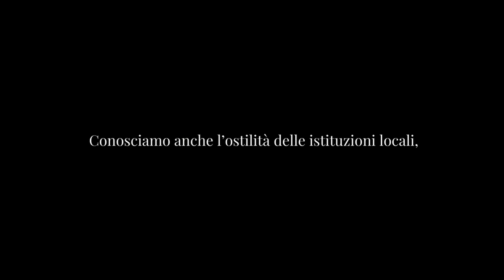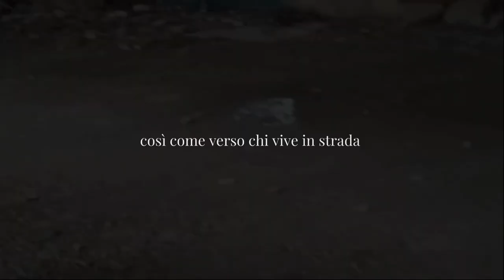Trieste. Le condizioni in cui si "vive" nel Silos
Le condizioni di vita di chi arriva dalla cosiddetta "rotta balcanica" e trova rifugio nel Silos, un edificio abbandonato a pochi passi dalla stazione centrale. Qui centinaia di persone resistono tenacemente tra fango, topi e rifiuti. Conosciamo anche l’ostilità delle istituzioni locali, regionali e nazionali verso queste persone, così come verso chi vive in strada.